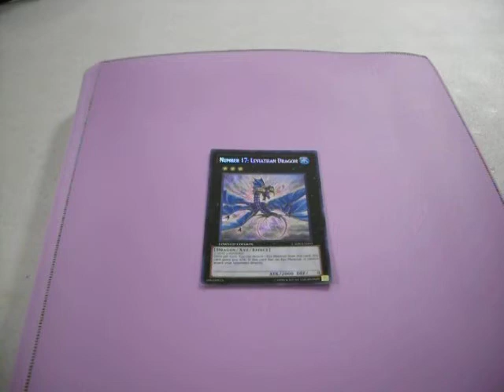Trade Proof: Chthonian121